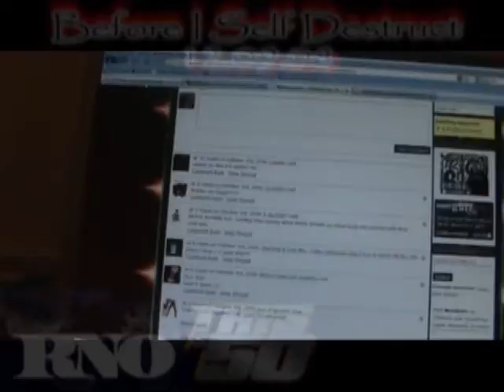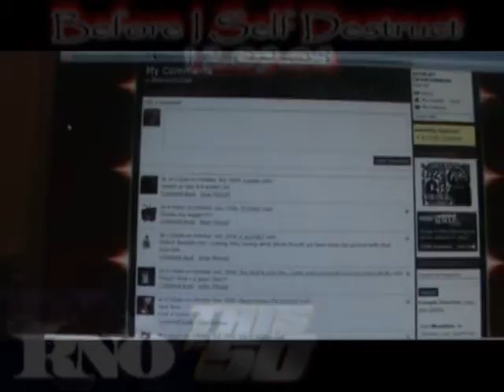W.B.T.V-ROAD 2 BEATS ON THE BEACH PT.2(RNO PRODUCTIONS)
LNO WARBUCKZ & RNO PRODUCTIONS~

TY FYFFE WHAT UP BIG HOMIE!